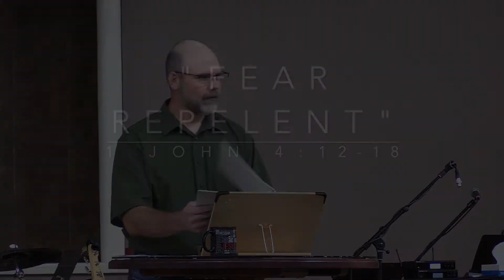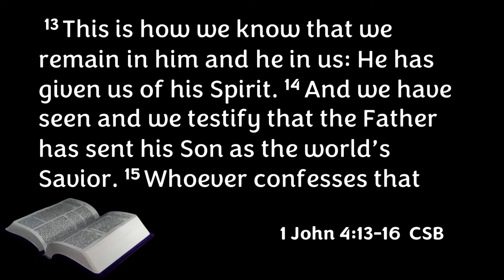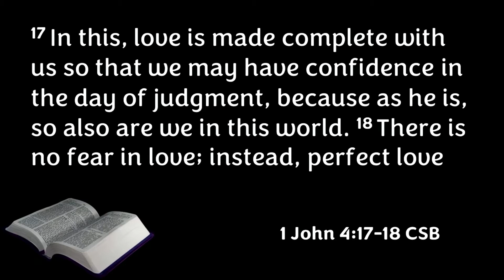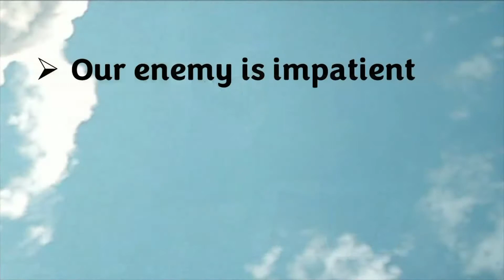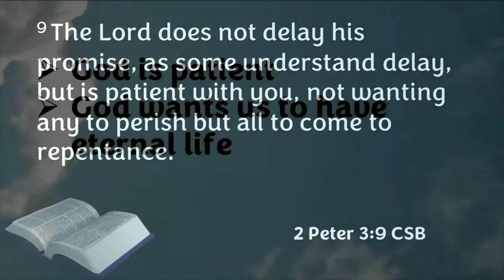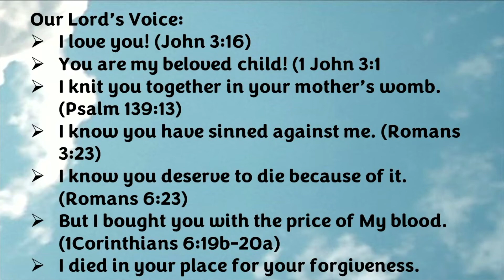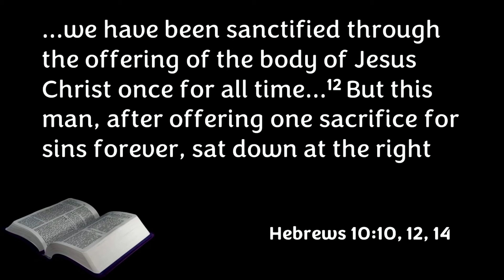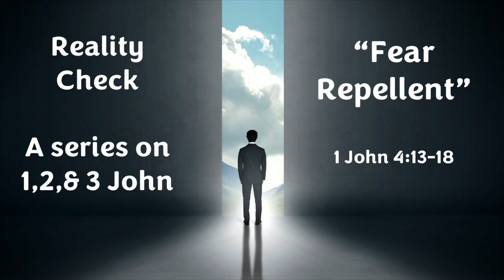"Fear Repellent" Spencer Powers September 4, 2022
The "Reality Check" Series #15

In this message from 1 John 4:13-18, Spencer Powers reminds us that as we remain in God's love, we will have no fear of judgment and punishment.

1 John 4:13-18